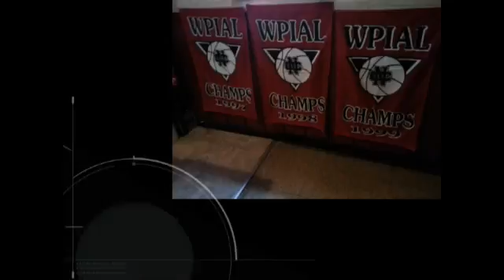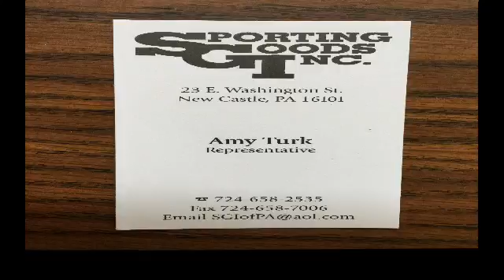NCTV45 CEDARS SPORTS CORNER MONDAY APRIL 19 2021